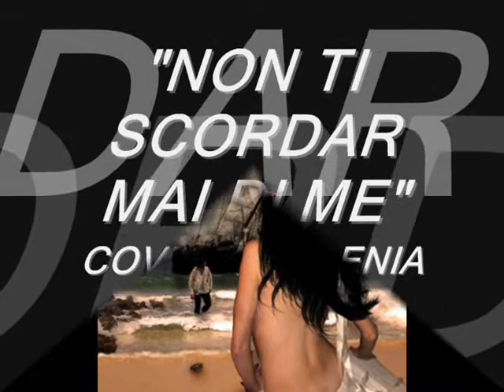COVER "NON TI SCORDAR MAI DI ME"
VI RICORDO CHE LE NOSTRE REGISTRAZIONI SONO ESEGUITE IN CASA CON UN'ATTREZZATURA MUSICALE BUONA MA NON ALTAMENTE PROFESSIONALE. GRAZIE E BUON ASCOLTO A TUTTI VOI!! ^.^